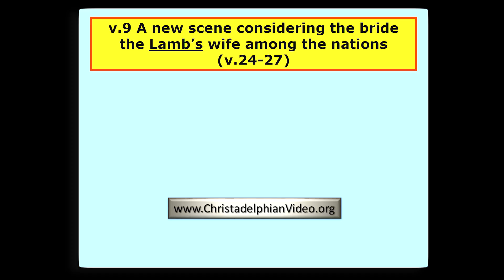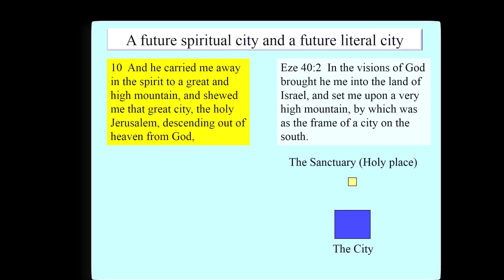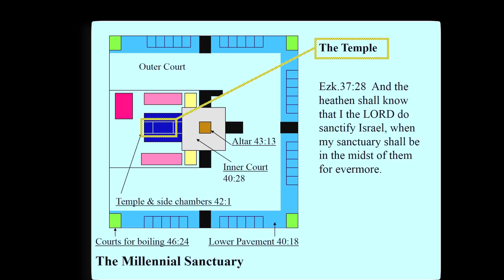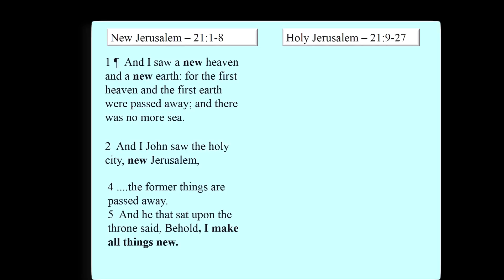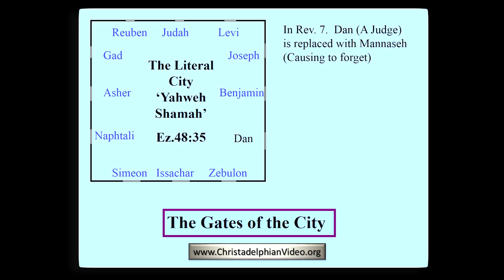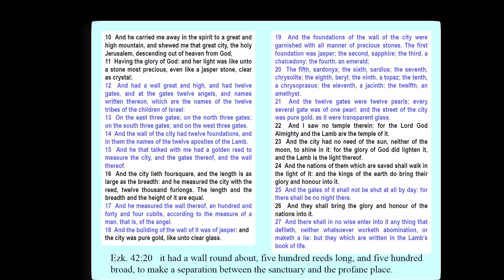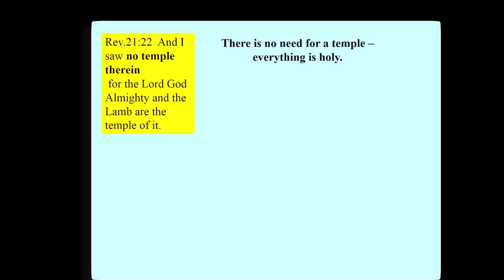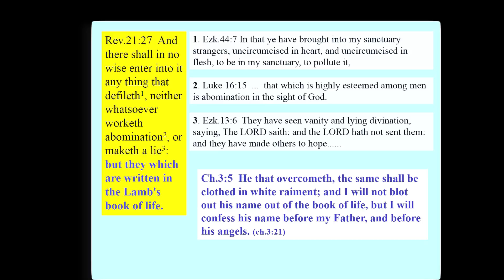Revelation 21 Studies in the Apocalypse Part 2